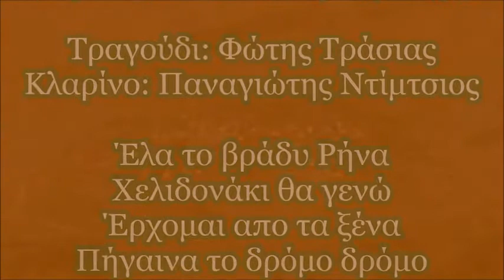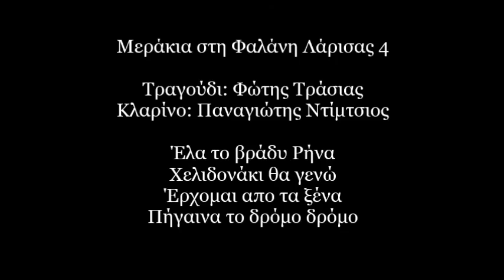Μεράκια στη Φαλάνη 4~Φώτης Τράσιας & Παναγιώτης Ντίμτσιος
Μεράκια στη Φαλάνη 4
Φώτης Τράσιας & Παναγιώτης Ντίμτσιος

ζωντανή ηχογράφηση στο Cafe Fratello στη Φαλάνη Λάρισας